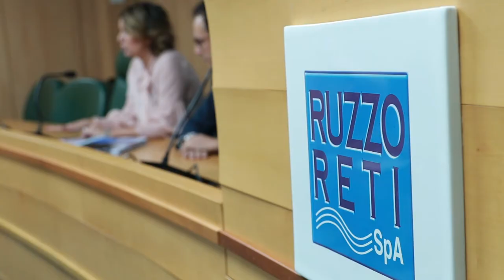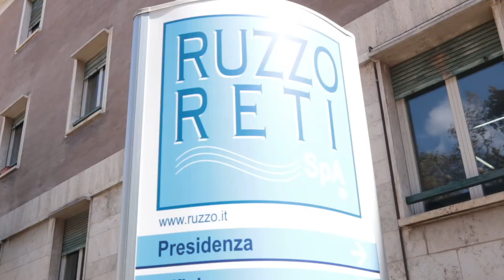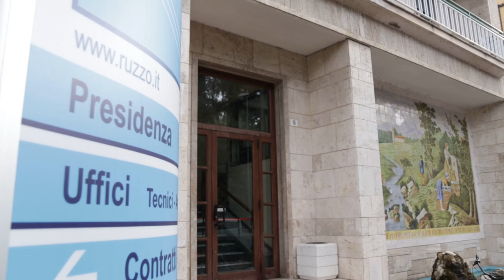Guerra al Ruzzo: Cognitti esulta per il lodo arbitrale. D'Alberto: "lodo della verità"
L'esito del lodo arbitrale fa esultare gli attuali vertici della Ruzzo Reti, che si ritengono legittimati dalla sentenza.  Il ricorso di illegittimità contro il Cda dell'Ente era stato avanzato dal Comune di Teramo. Il Sindaco D'Alberto si ritiene anche lui soddisfatto dalla stessa sentenza che dimostrerebbe quanto da lui sostenuto.